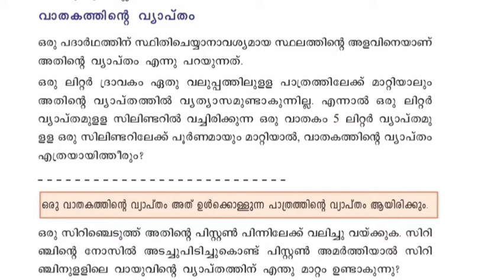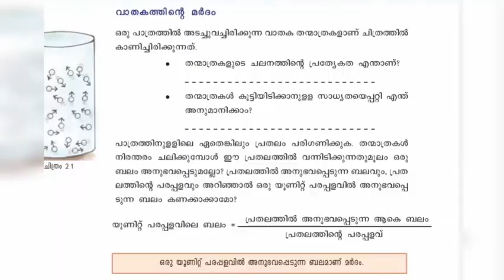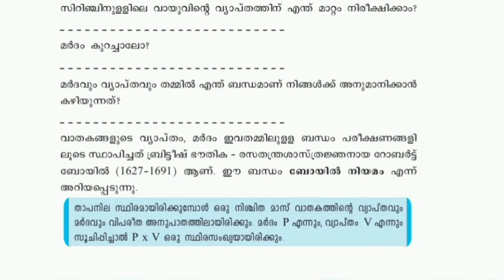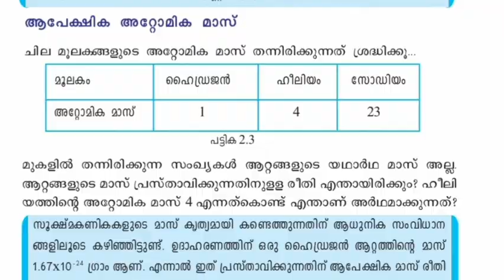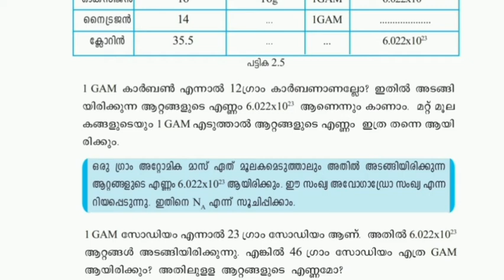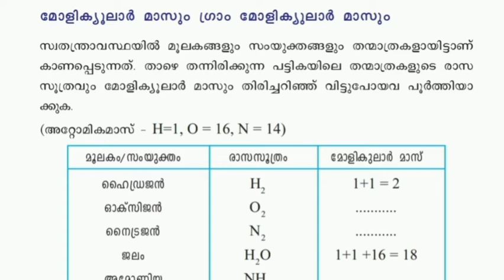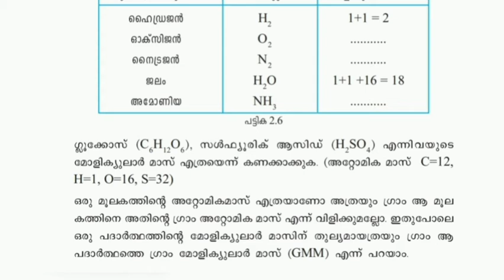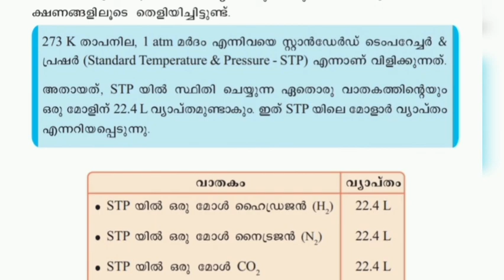SCERT SCHOOL TEXT BOOK - CHEMISTRY CLASS : 10 Chapter : 2 //